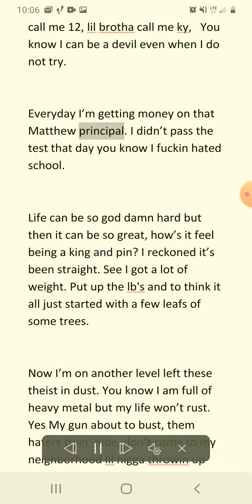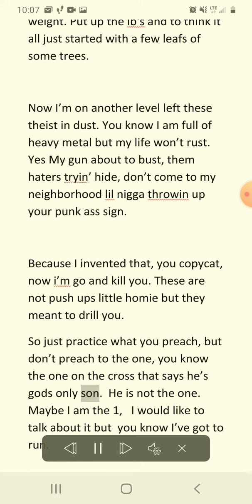Got to Run by Demonman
the poem "demonman" by the anthiest god, or somebody else. ahhhhhhhh.